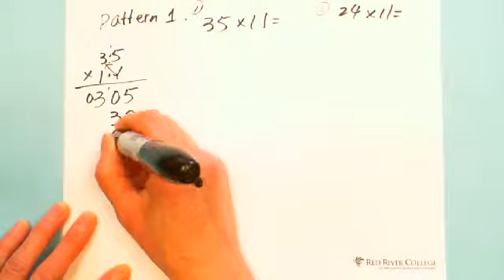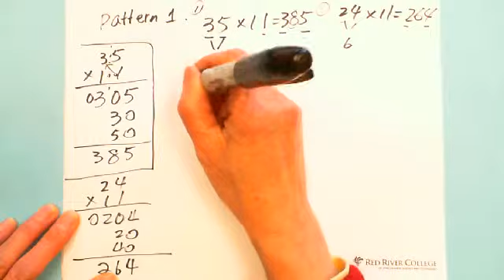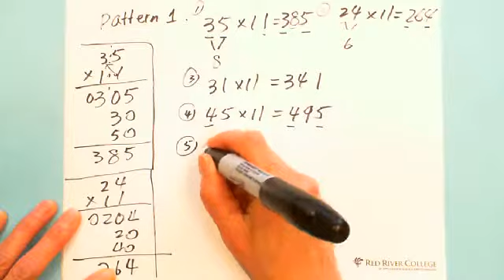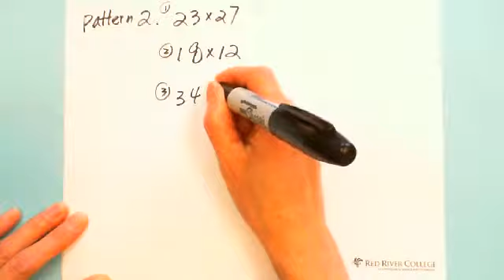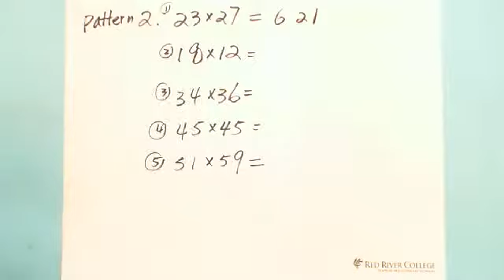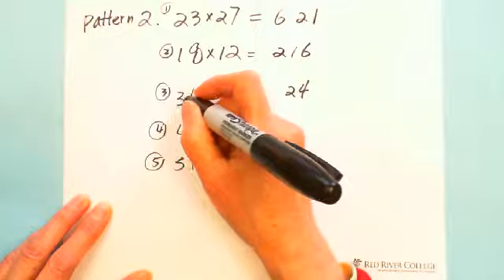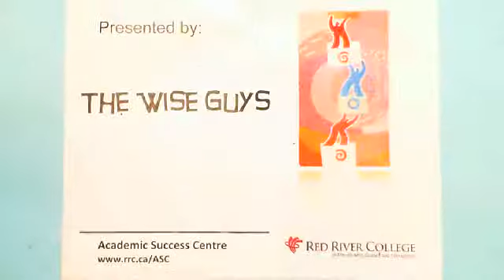Mental Math: Multiply Two Digit Numbers Quickly (2)